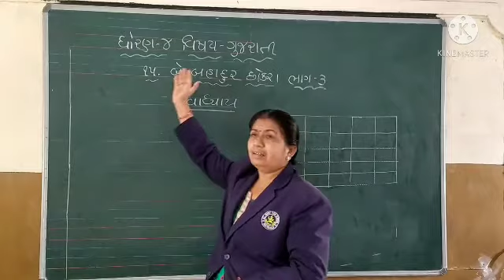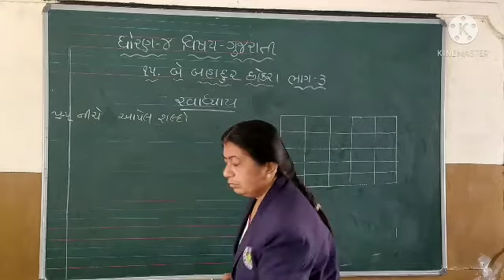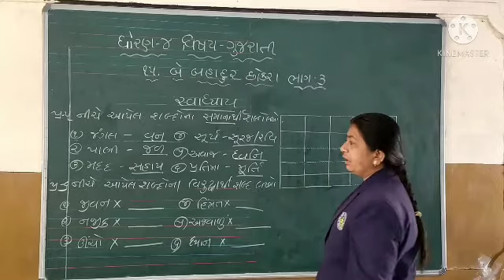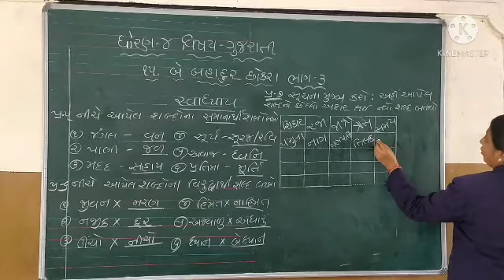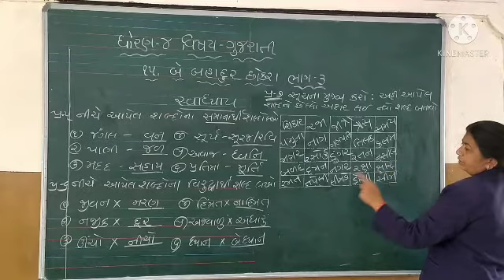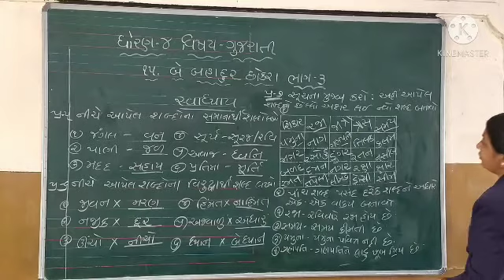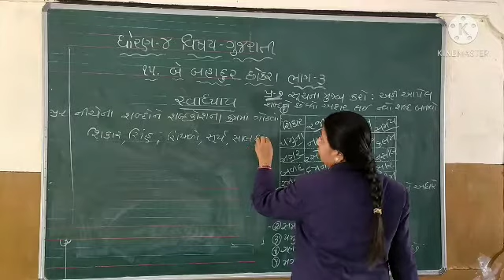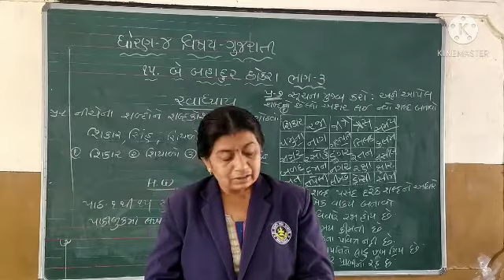ધોરણ ૪ગુજરાતી પાઠ ૧૫ ભાગ ૩ 360p